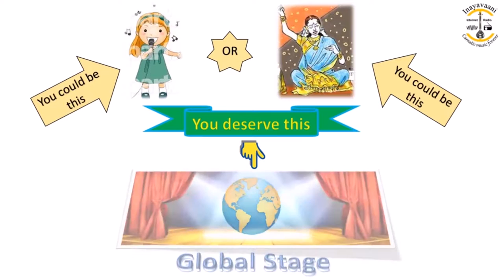P R V Iyer - Laya Vikadam Series - Episode - 184 - Inayavaani sri Palani subramaniam pillai episode